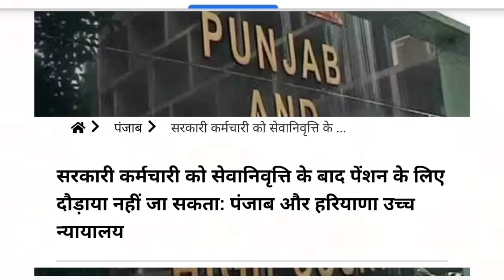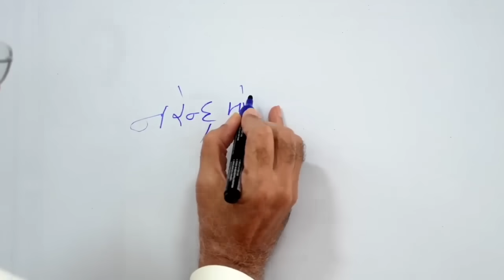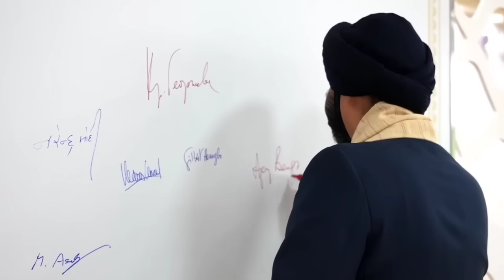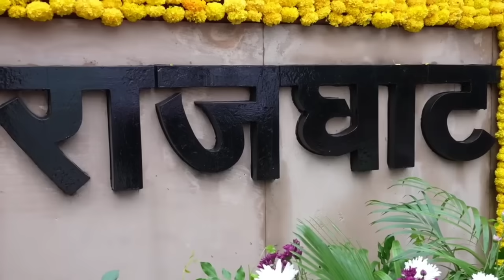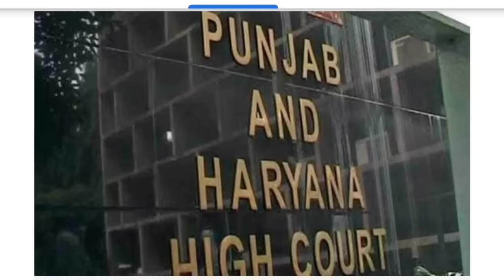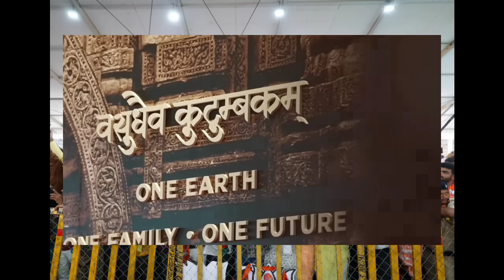🔴अभी-अभी महीने के अंतिम दिन पेंशनधारकों को मिला शानदार तोहफा, बल्ले-बल्ले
7th pay commission latest news today 2023 in Hindi
7th pay commission
dearness allowance 2023
July DA 2023